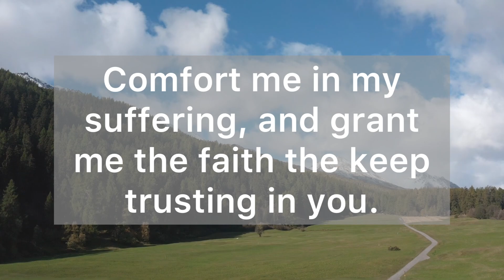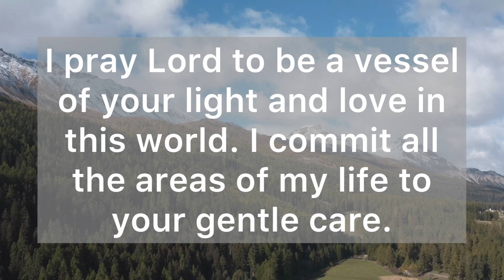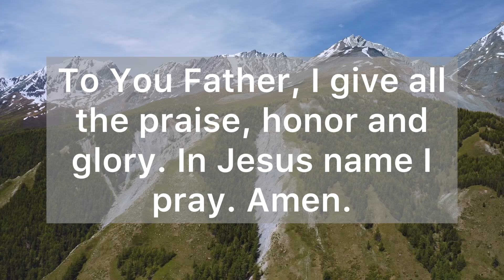Lord, I Open My Arms Widely to Receive Your Divine Presence in My Life - Daily Prayers #391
Dear Heavenly Father I come before today humble asking for your presence and guidance in my life. Lead me Lord to act in accordance with your will, and let my actions honor you and reflect your heart. Comfort me in my suffering, and grant me the faith the keep trusting in you.

Help me overcome every challenge in my life. Give me strength in the presence of danger. Father, Let your healing power overflow in my life and restore every broken piece of me.

I pray Lord to be a vessel of your light and love in this world. I commit all the areas of my life to your gentle care. I open my arms widely, to receive your divine presence in my life.

Thank You Father for Your goodness and for Your blessings over me. Thank You for Your great love and care.

But whoever drinks the water I give him will never thirst. Indeed, the water I give him will become in him a fount of water springing up to eternal life.”(John 4:14)

Let’s pray together! Good morning and good night prayer 🙏